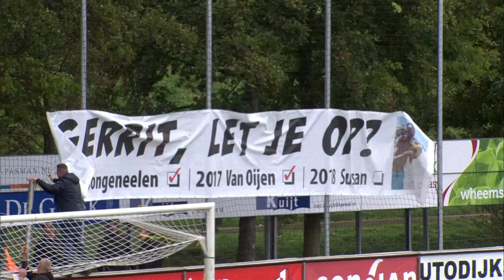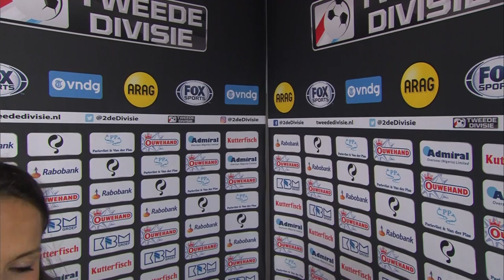Diverse reactie na Katwijk- Rijnsburgse Boys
Diverse reactie na Katwijk- Rijnsburgse Boys (5-0) van zaterdag 7 oktober 2017.

Het officiële YouTube-kanaal van de Nederlandse Tweede Divisie. Word ook fan op twitter.com (@2deDivisie),